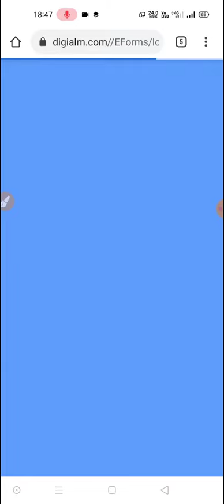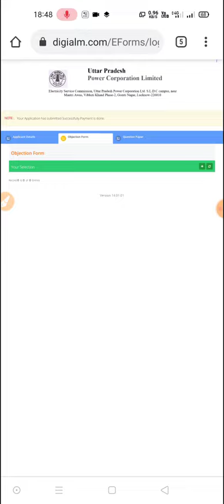UPPCL TG2 Answer Key Link Activate Download Now | UPPCL TG2 Answer Key 2021